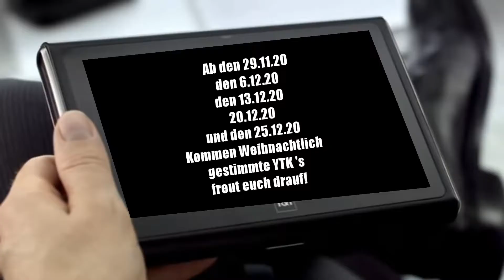YTK Advent Trailer!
Hey Leute!
Ich bin momentan am vorproduzieren, deshalb wird warscheinlinch diesen monat kein weiteres Video veröffentlicht, dafür gibt es in jeden Advents tag + Heilig abend ein YTK mit weihnachtlichen oder nostalgischen vibes.
Freut euch drauf, denn ich werde mir extrem viel mühe geben!
Diese programme benutze ich